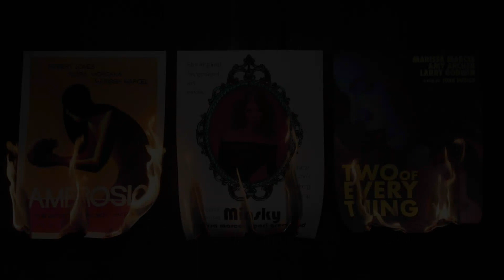Immortality - Reveal Teaser E3 2021 [HD 1080P]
Reveal Teaser E3 2021 of Immortality. All the latest trailers and gameplay from E3 2021